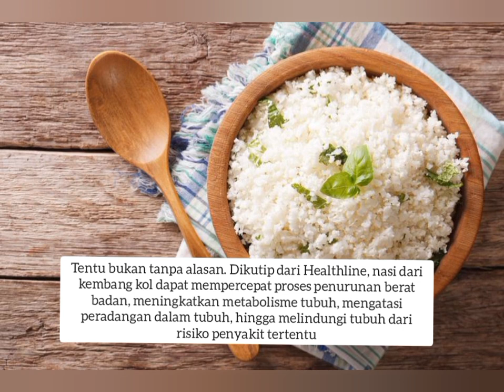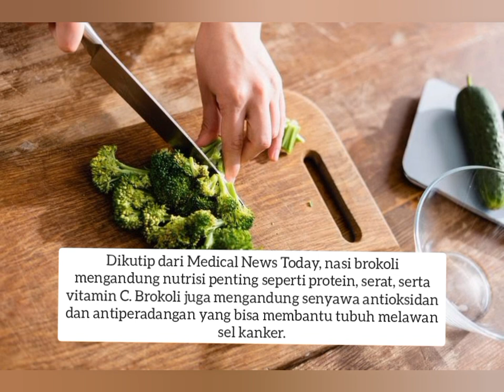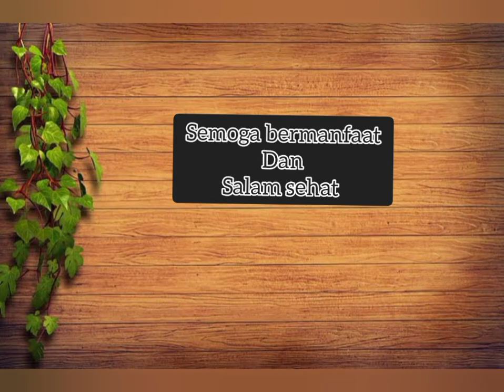5 Jenis Makanan Karbohidrat Pengganti Nasi